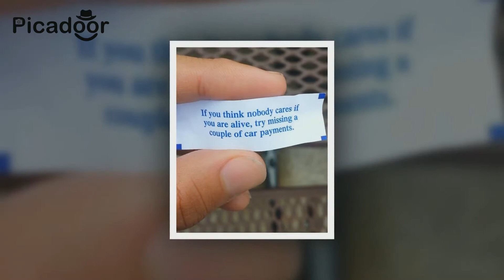Top Funny Photos Taken At The Right Moment 19